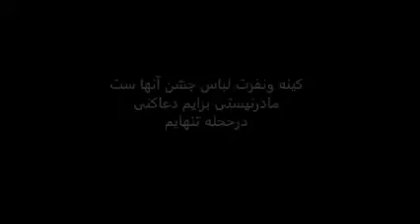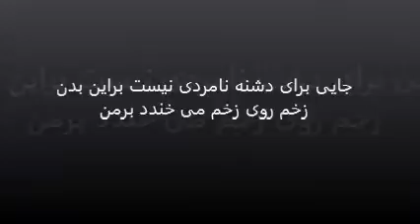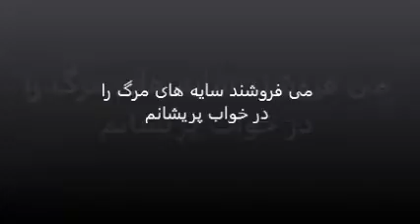شعر-حاجی اقا- شهرنفرت انگیز